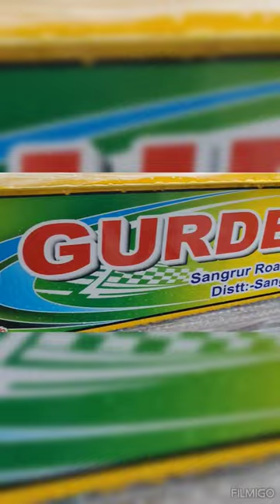gurdev ki original machine ( aloo bone ki machine )